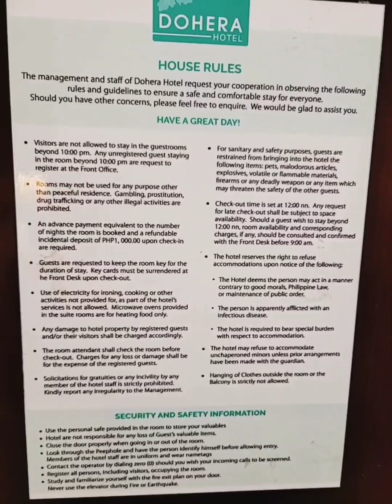The beauty of Cebu day and night at Dohera Hotel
Basta hapit na ang petsa ug date sa among flight nia najud mi sa Cebu kay ari napod me deti mag laag² sa mga department store sa Cebu.Aron pod malingaw ang mga kiddos ug ang mga ka pamilya ko ug kauban namo ang 2 ko ka mga igsuon ug sympre si mudra ang mother dear ko love you mom sister and brother also to my